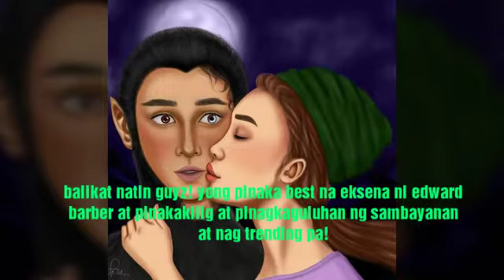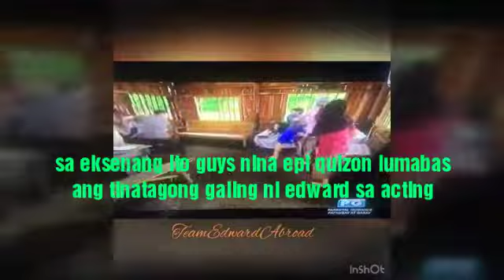BALIKAN NATIN YONG MGA THE BEST EKSENA NG HIWAGA NG KAMBAT LAMABAS NA GALING AKTING NI EDWARD